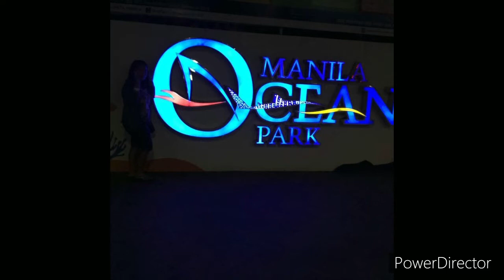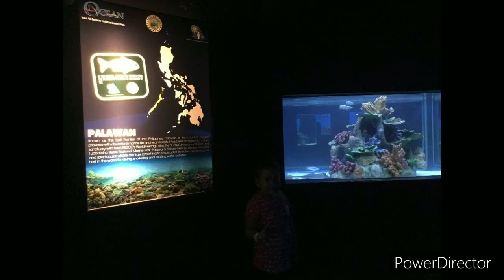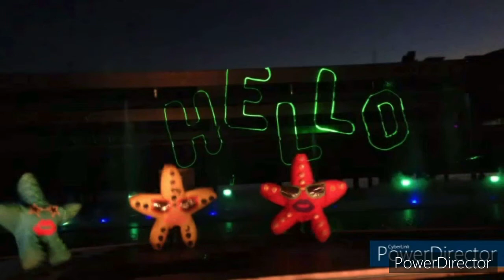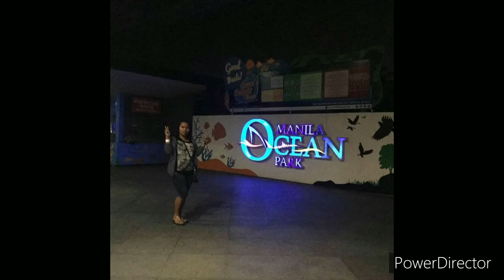VLOG # 81 TRAVELLING PART 2 OLD MEMORIES PHILIPPINES MANILA OCEAN PARK||EMZ QEE VLOG